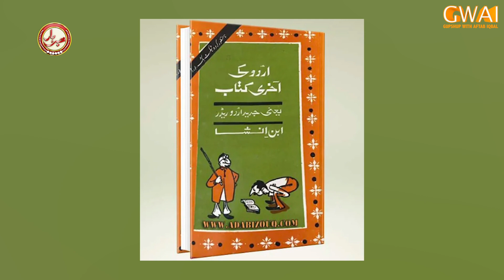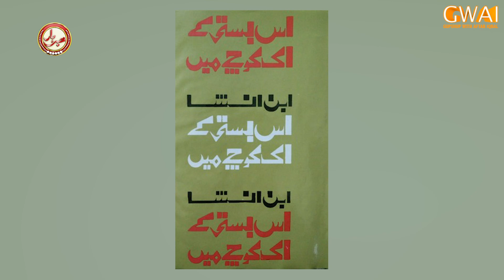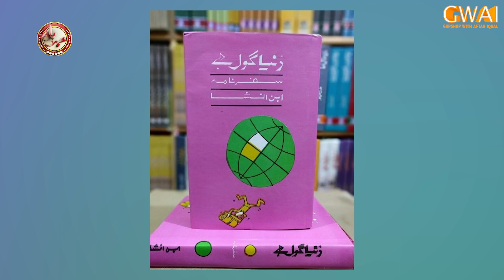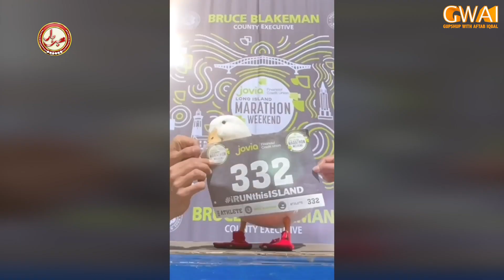Khabarhar with Aftab Iqbal | 30 July 2022 | Episode 115 | GWAI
All team members: Aftab Iqbal | Nasir Chinyoti | Babbu Rana | Sakhawat Naz | Dr Arooba | Asad Kaifi | Ukasha Gul | Mubeen Gabol | Azhar Rangeela